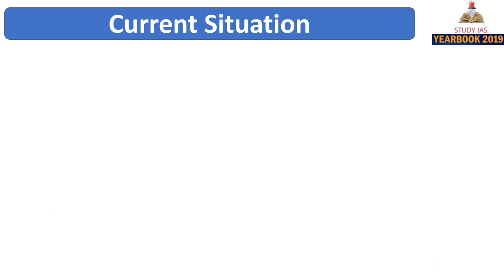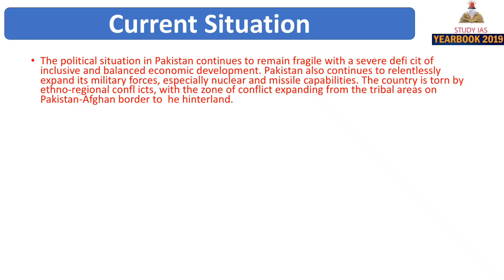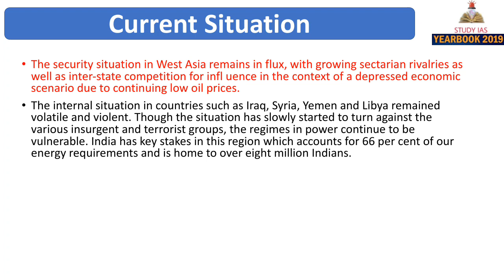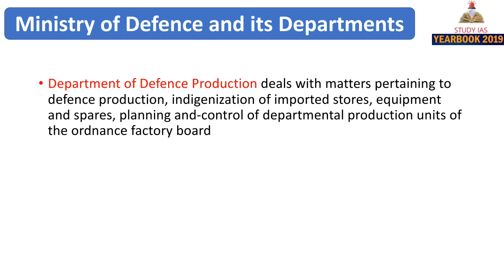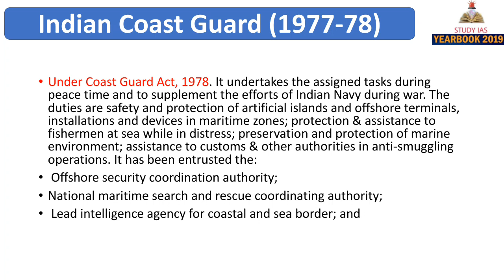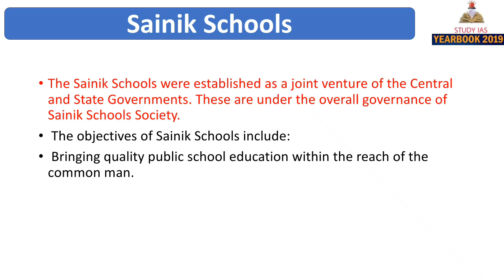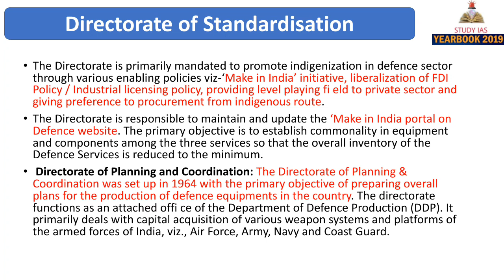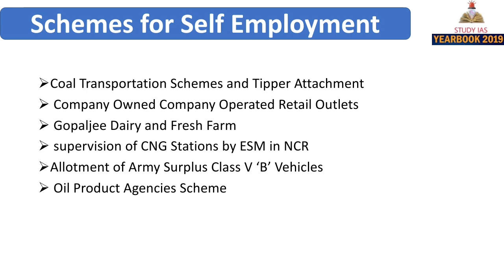DEFENCE - INDIA YEAR BOOK 2019 | UPSC PRELIMS 2019 SPECIAL BY STUDY IAS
Lecture 6 - Chapters covered - DEFENCE
 INDIA YEAR BOOK 2019 - UPSC CSE PRELIMS 2019 SPECIAL -
STUDY IAS
BY - Pragya Mittal